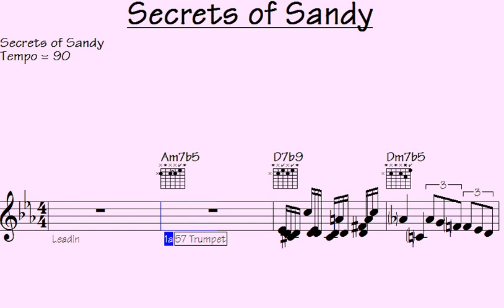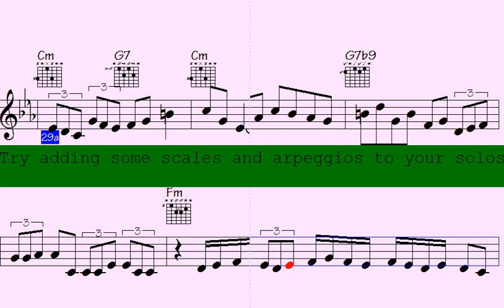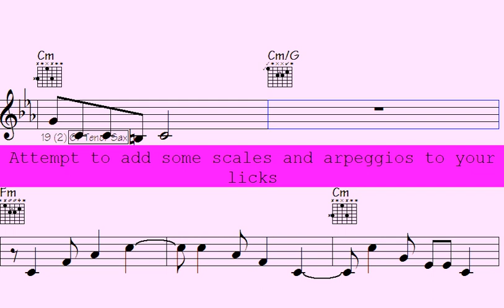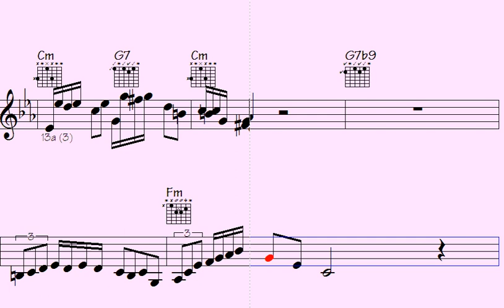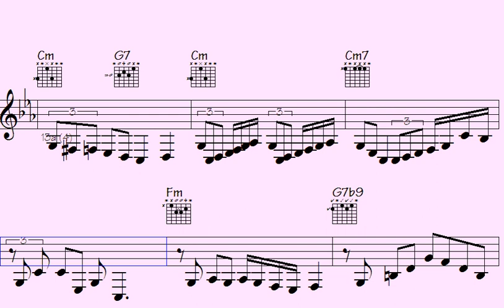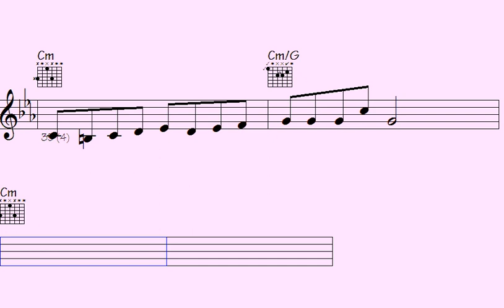Embrace the 'Sandy Code' challenge, Rockin' through 3 Acts of Adventure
Hey there, all you music lovers - Are you ready to kick it up a notch? Look no further than this awesome playlist, designed to take your musical skills to the next level.

With thousands of solo lick runs in a variety of styles and rhythms, this playlist is the ultimate resource for students, instructors, teachers, singers, and anyone who loves music.

Whether you play guitar, piano, violin, or any other instrument, there's something for you to practice, learn, and jam along with. From pop and classical to jazz and rock, and with rhythms like swing, funk, ballad, new age, and more, this playlist caters to all musical preferences.

But wait, it gets even better - With sheet music notation and transposable midi files, you can easily sight-read and play in any key. And some songs even have free downloads available so you can keep practicing on the go.

So, what are you waiting for? Take that first step towards becoming a better musician and start listening and practicing today - Let's rock it.

l2k 158-245